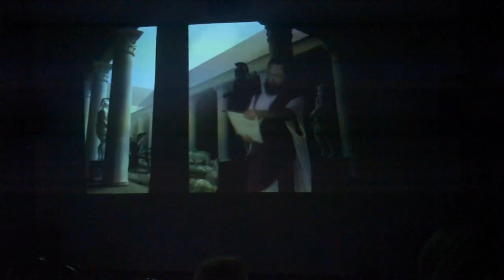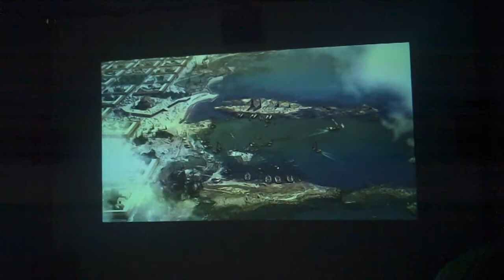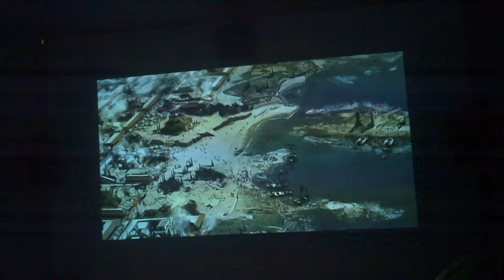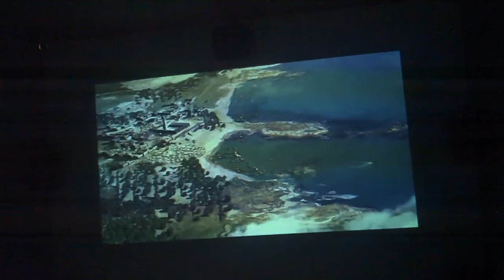Кейсария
Фильм о Кейсарии